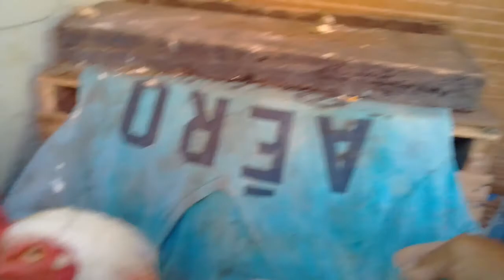Meu galo gigante tá com a perna machucada